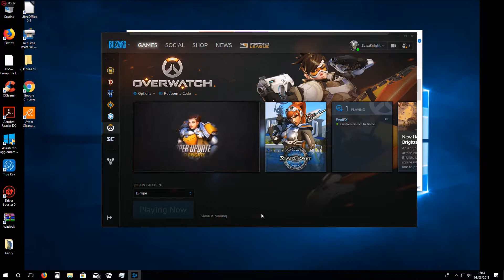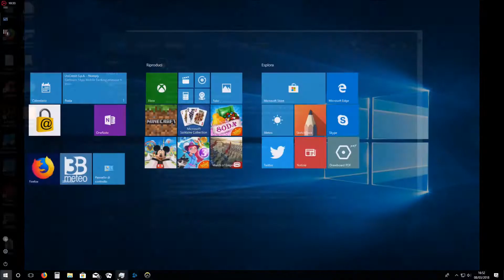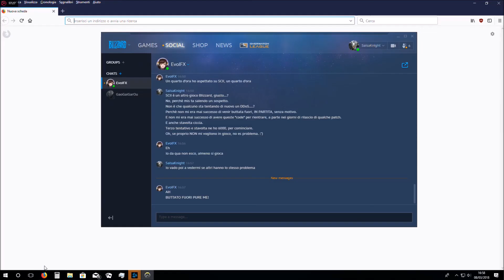Living the nightmare - Overwatch 2018 03 08 16 41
SEIZURE WARNING for the sped-up parts between:
- 3:45 and 3:52 (x4 speed)
- 4:15 and 4:37 (x16 speed)
- 5:15 and 5:37 (x16 speed again)

A moment of silence for all who had been kicked out of competitive matches (it's shenanigans like this that make me glad I'm a "versus AI" kind of player 8°D)

Honourable mention: my rambling to my pal while trying to THREE TIMES (and always failing) to get back in the game. I had to speed the thing up, or else this would've been an even more boring (and roughly 10 minutes longer) video.

On a more serious note: what to do if you find yourself in this same situation?
Nothing. Or better: you are free to go on and vent your own frustration (especially if you've just been kicked out of a great QP/Arcade match or -even worse- a comp), but you'd better not pester/insult anyone on OW's official channels (Twitter, forum, Facebook page, and so on).
Just give the techs 12 to 24 hours and then try to log in afterwards.
This kind of issues is NOT Blizzard's servers fault.
Usually this kind of issue does NOT happen with Blizzard's servers:

- If one is kicked out, it's because of their own connection alone, which makes in-game ping skyrocket real good.

- If there are ANY "xx players in queue ahead of you" while logging in on the game, it's because Blizzard released a patch and now everyone is "clogging up" the connection trying to get back into the game and play. Sometimes said queue is only 900 players (so even the waiting time is pretty short, 5 to 10 minutes), some other times players are 90k and above (in this latter case, you'd better wait for the following morning to try and log in again).

- If you can absolutely NOT log in on OW, usually it's because the servers are down. When this later situation ahppens, though, Blizzard make themselves sure to WARN everyone about a scheduled maintenance, stating when it will be performed and how long it should take.

Last day, those three situations happened all together, suddenly and without reason: little by little, EVERYONE found themselves kicked out of game; upon trying to log back in, they first found themselves in a queue of XX players ahead of them, only to be ultimately greeted by an "unknown server error" and (naturally) logged back out.

Me and my friend are no tech expert, but all this smelled like a DDoS attack.